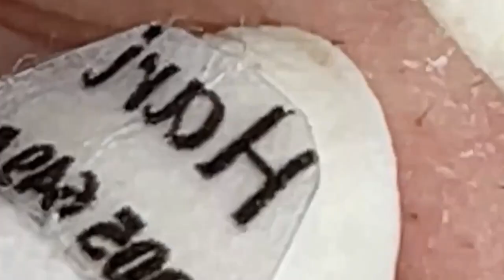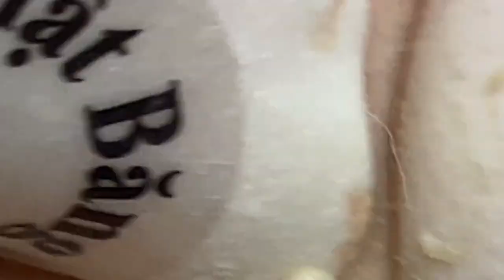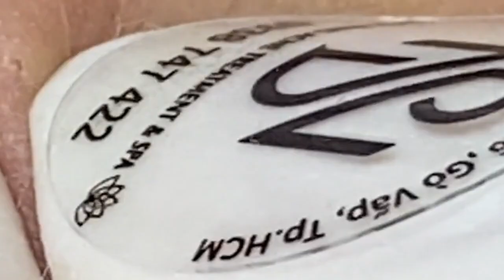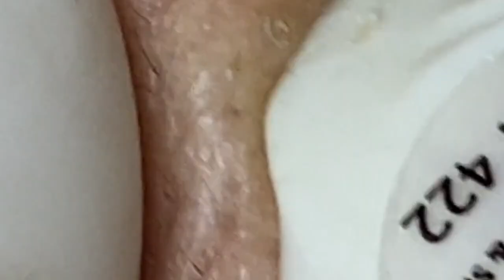مستقيل و بدمع العين امضي حبيبتي NASA 1545